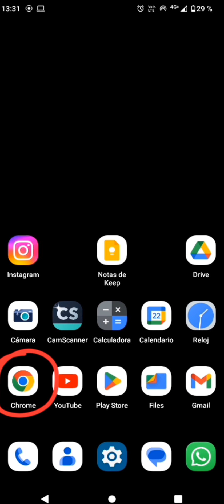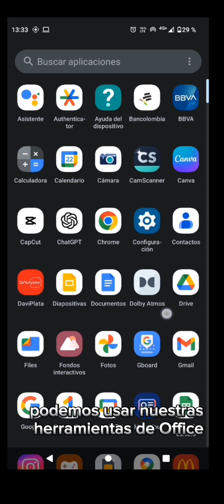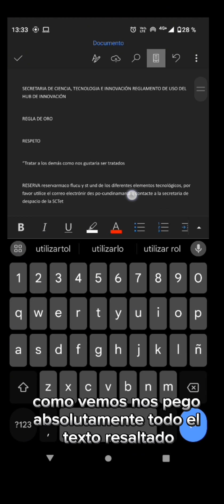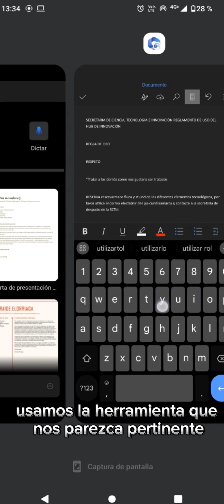Tecnoclip CTeI Sopó, aprende a digitalizar un texto